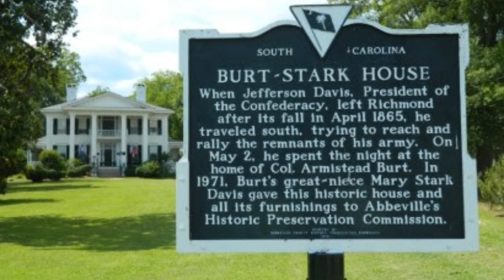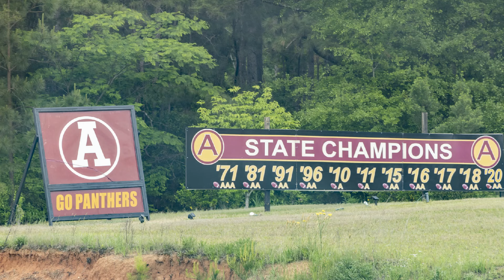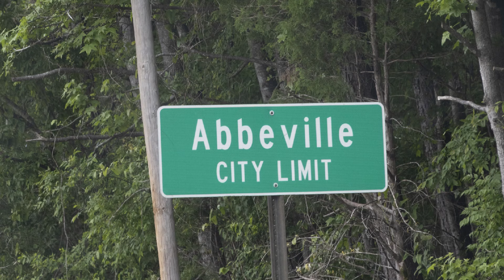Abbeville South Carolina - How could one city be the start and the end of the civil war?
In this video, we delve into Abbeville's significant role during the Civil War, a pivotal period that left an indelible mark on its landscape and community. Walk in the footsteps of history as we explore the town's historic sites.

If you want to build animated videos like this one, here is the software package that I'm using